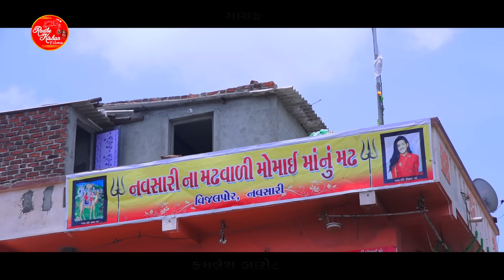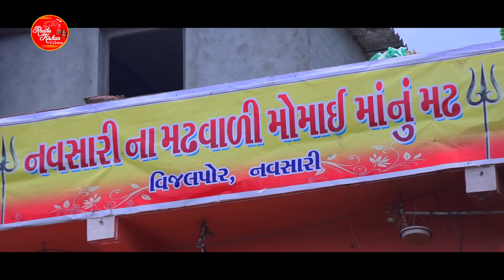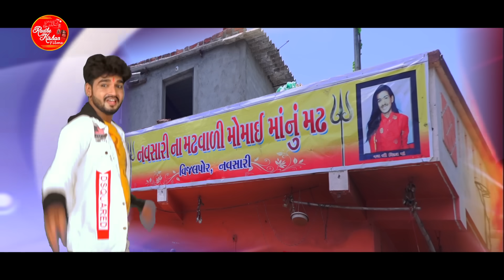Dasha Ma Ni Shakti | New Dashamaa HD Video Song | Kamlesh Barot | Mahesh Pandya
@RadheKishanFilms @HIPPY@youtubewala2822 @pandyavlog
Song - Dasha Ma Ni Shakti
Singer - Kamlesh Barot
Lyrics - Camposar - Mahesh Pandya
Director-Mahesh Pandya
Artist - Bharat Singh Rathor, Srishti Srimadi, Yogi Patel, Sangeeta Pandya
Camera & Editing - Hitesh Mehta,  Prem Sadhu,
Special Thanks - Jai Viral Maa, Navsari
Recording - Somnath Studio, Halol
Producer - Mahesh Pandya
Label - Radhe Kishan Films

नए गाने ओर वीडियो बनाने के लिए आप संपर्क कर सकते है महेश पंड्या No.9879722713